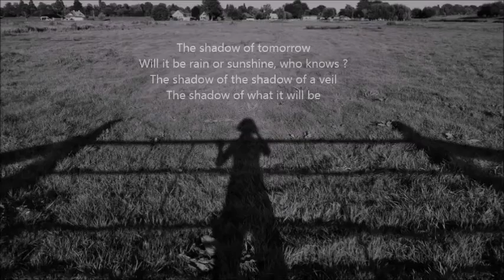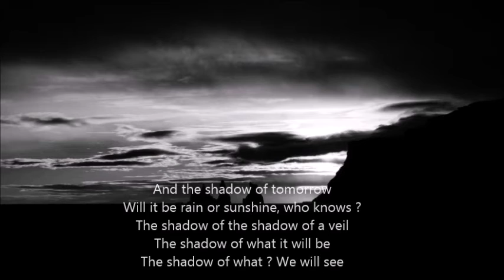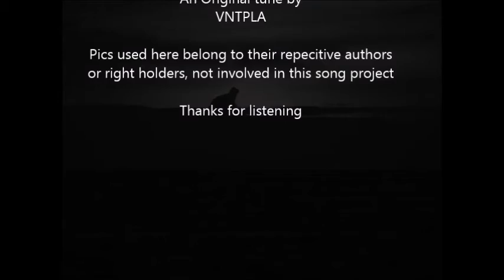L'ombra dell'ombra (The shadow of the shadow)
VIDEO NOT FOR KIDS. ORIGINAL TUNE. PICS USED HERE BELONG TO THEIR RESPECTIVE AUTHORS OR RIGHT HOLDERS, NOT INVOLVED IN THIS SONG PROJECT. TRANSLATED LYRICS IN ENGLISH INCLUDED. THANKS FOR LISTENING.